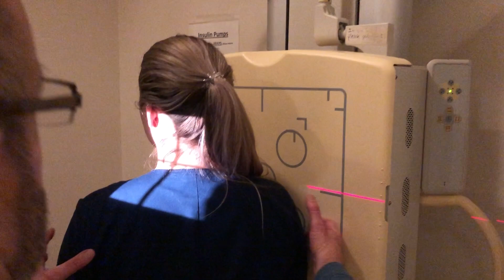School of Medical Imaging RAD Cervical Spine - Oblique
Oblique cervical spines